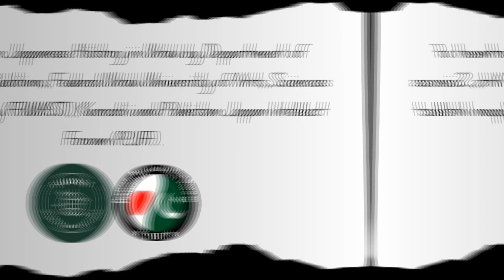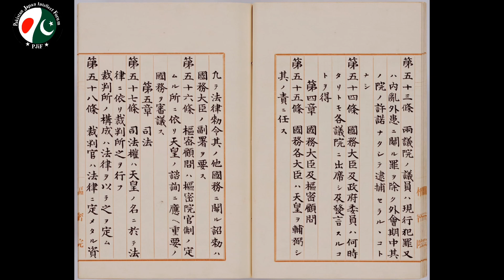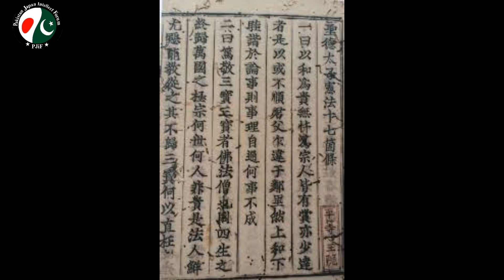History of Japan in Urdu #2 Rise of BuddhismAnd Prince Shotoku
This Video Project is the part of our remarkable project of History of Japan in Urdu and whole the content has been derived from the book "جاپان - تہذیب کا سفر"

Credits of the book are as follows:

Researched by : Dr. Abdullah Myazawa
Layout by : Fatima Myazawa
Written by : Iqbal Barma

This project is a collaborative landmark between Department of International Relations Federal Urdu University supervised by Dr. Faisal Javaid and Pakistan Japan Intellect Forum's President Iqbal Burma Sahab.
 This amazing project is lead by Abdul Samad (Batch 13). This series will surely give our audience a fascinating opportunity to taste the Japanese history in mean time in their own language.

This project has following team members and credits :

1). Abdul Samad (Team Lead and scrutiny)

2). Nuzhat Tariq ( Voiceover of Entire Project)

3). Munazza Khan ( Video Editing and image sequence).

4). Maryam Anwar (Video Editing and images sequence)

5). Ifra Iqbal (Images gathering and assistance)

6). Erum Naz (Images gathering and assistance)

7). Hamza Rasheed (Channel Editor & External Graphic)